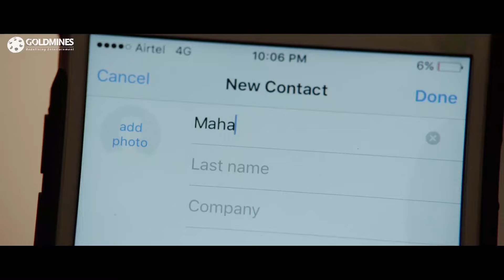जायँ रवि को पुलिस की वर्दी में देख हंसिका डर गयी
Movie : Bhogan